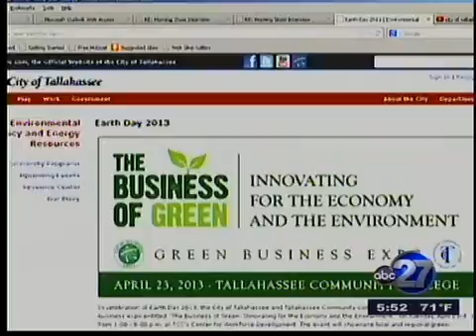Green Business Expo coming to Tallahassee April 23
An event showcasing local green business is coming to Tallahassee Tuesday.